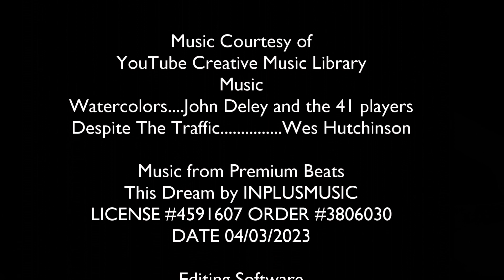Part 12 The Sarah Farman Story - Happy Ending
This is the final part of a 12-part series of short stories about the character Sarah Farman.  Sarah is a creation of my imagination.  She is no one in particular.

The series starts (part 1) as she leaves the family farm to find work in the city.  She has many adventures.  Her greatest adventure begins when she meets Geoff Taylor on a train.  They actually had met when they were children but neither remembered at first.  There is a rocky start to their romance and they go through a rough patch or two but eventually things smooth out.   As they grow up and get to know each other things improve.  In the end, they are the best thing that could ever happen to each other.